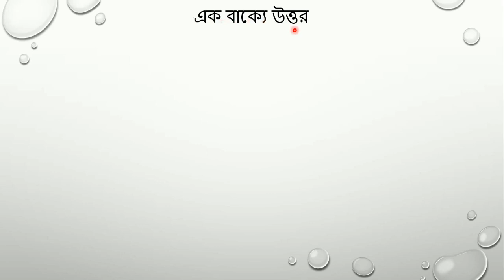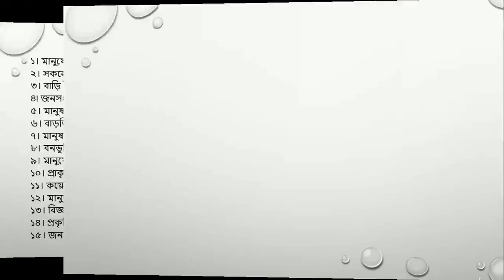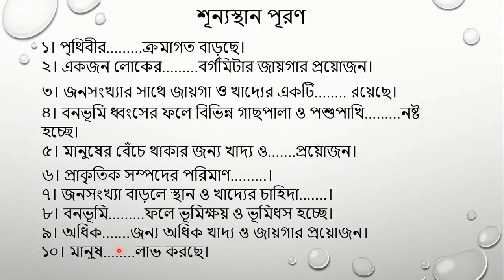Class 4 - Science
অধ্যায় ১৩ - জনসংখ্যা ও প্রাকৃতিক পরিবেশ *পাঠ ০৬*